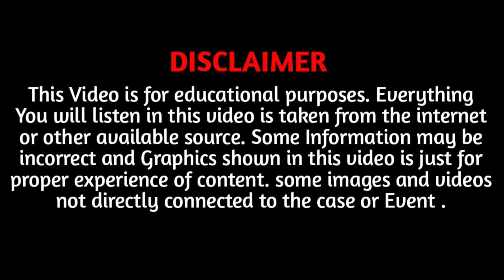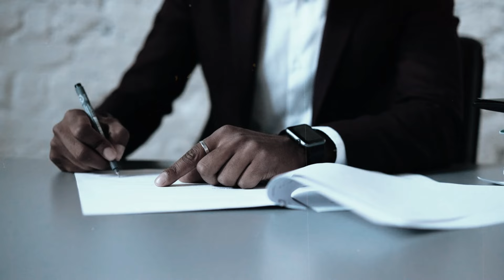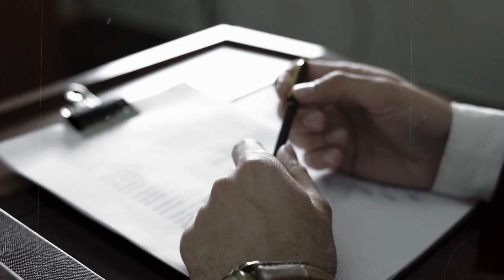How Can Someone Kill The Ghost, And The Ghost Files A Case ! True Documentary | EP 16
Hello everyone, My name is David. Today we're going to take a look at Real Tale with you And this is the Story of Ram Thapa.

Friends, today's story is about a case which happened many  years ago story, this story is 62 years old. Despite its time, this tale remains incredibly intriguing and astonishing because it involves the murder of ghosts. People still listen to this story with great interest because the court's decision at that time will always be remembered in India's history. So, let's begin this story and find out what happened in it that has made it so famous to this day.

Upon hearing this, you must be amazed how someone can kill ghosts, but such an incident did happen in this story, known as the "Ram Bahadur Thapa and the Murder of Ghost case." What is the behind of this story ? Who was murdered in this story, and what punishment was given according to the law? Who was the murderer in this case? You will also learn about a law in this story that you may have never heard of before. But before moving forward, make sure to subscribe to the David True Crime channel and hit the bell icon.